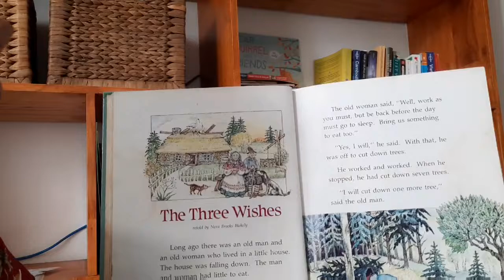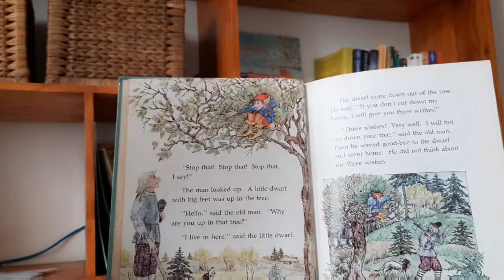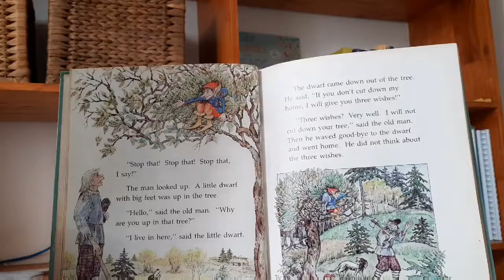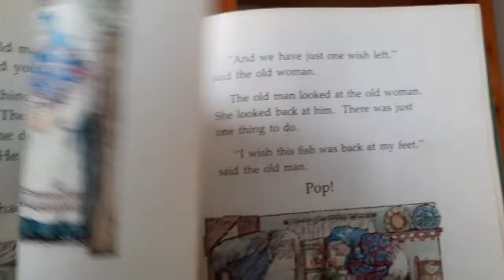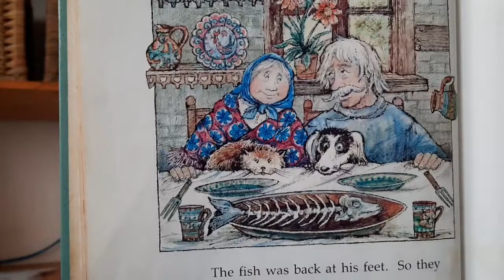The Three Wishes - Grimm fairytale retold by Nora Brooks Blakely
Unit of Inquiry - Lessons we can learn from stories

1. If you were given three wishes, what would you wish for?
2. What can we learn from this story?